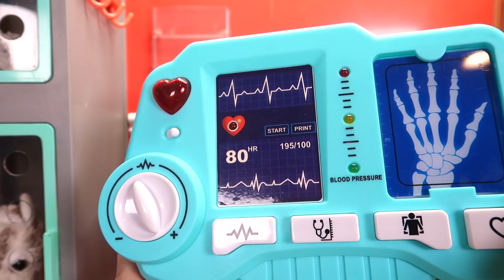Fizzy the Pet Vet Helps Encanto Luisa's Donkey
Disney Encanto's Luisa has a sick donkey. Pet Vet Fizzy to the rescue! Fizzy helps the donkey and teaches kids cooperative and pretend play!